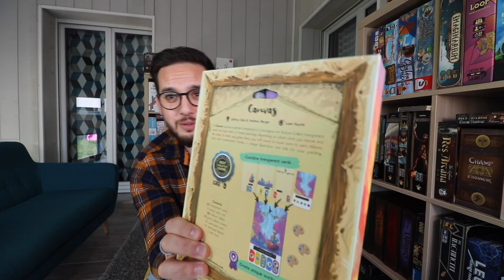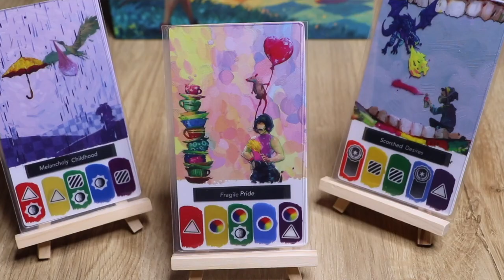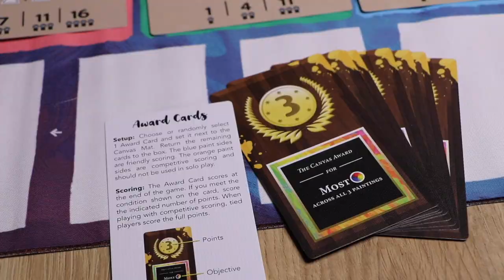Canvas (édition Kickstarter) : Règles du jeu (express) et avis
Nouvelle vidéo les amis!

Laissez parler votre créativité et laisser libre cours a votre imagination pour... non non non réfléchissez aussi! pour combiner au mieux les symboles de cartes par transparences, afin de créer les toiles qui rameront un maximum de points. Mais faites attention de ne pas être a cours d'inspiration.

Un jeu magnifique, d'une simplicité qui nous avait fait un petit peur au début il faut l'avouer de part le peu d'action a réaliser, mais finalement on est ravi de l'avoir acheté et de vous le présenter.

00:00​​​​​ : Introduction
03:30 : Règles du jeu et Avis
10:03 : Conclusion